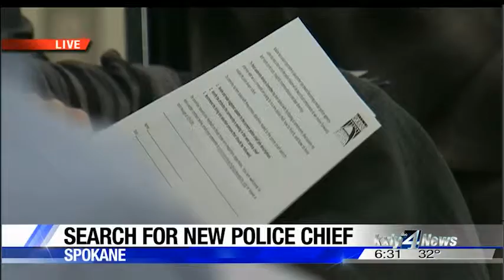City taking fresh approach to finding next police chief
As the city works to put legal troubles with former police chief Frank  Straub behind it, progress is being made on hiring his replacement. KXLY4's Alyssa Donovan reports.